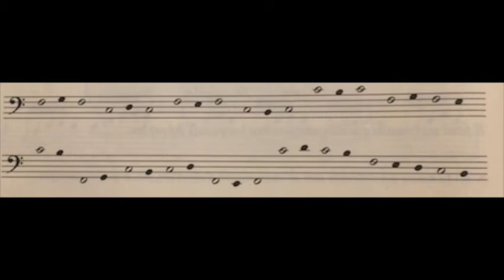Dandelot Clef de Fa D5 à 88